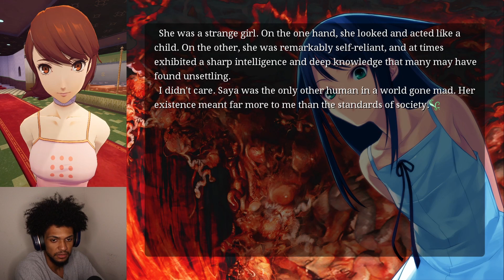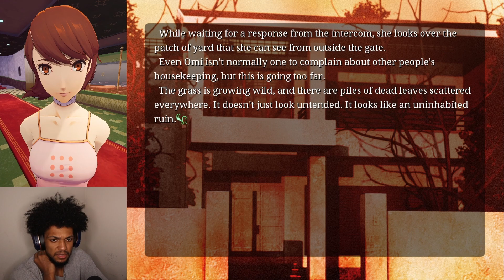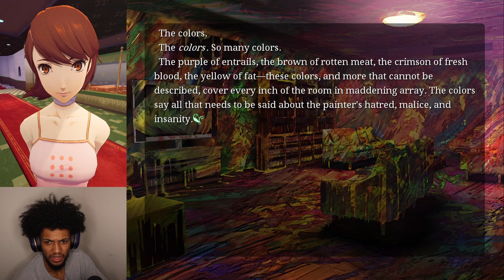The Most DISGUSTING GAME TO EXIST - The Song of Saya Ep 2